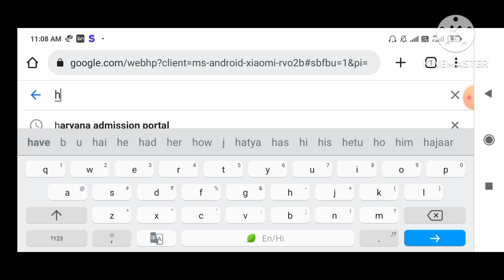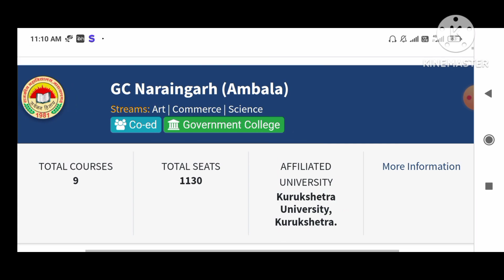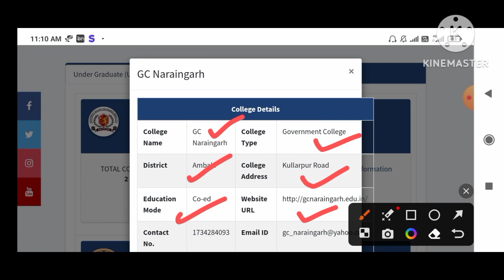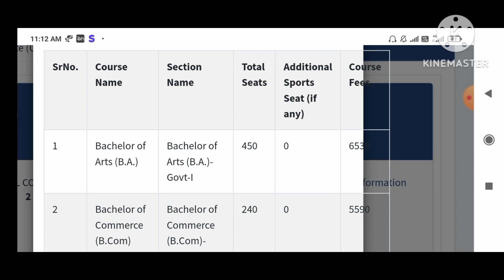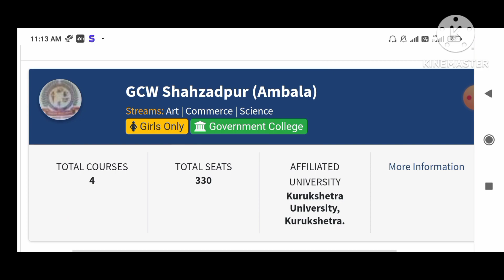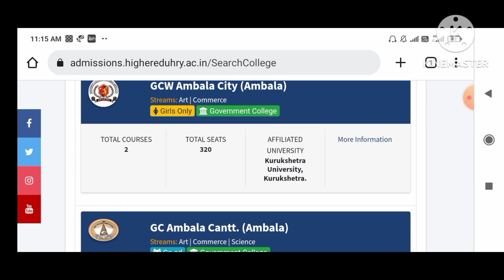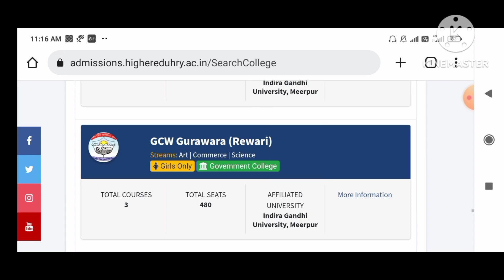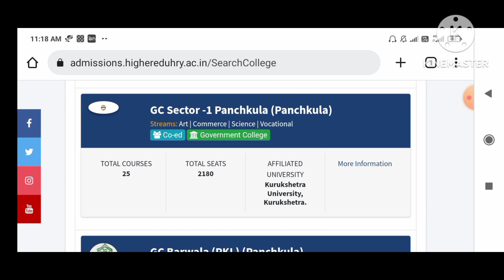Haryana College Admissions 2024, College Details, Fees, Seats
अगर आप सभी को मेरी ये वीडियो और बाकी की सभी विडियो भी पसंद आती हैं तो आप उन्हें Like और Share करे और Commants जरूर करें!

1. Instagram 👉 Commercelife15
2. Telegram  👉 Commercelife15
3. Facebook  👉 Commercelife15
4. Twitter       👉 Commercelife151

Links Available On My Youtube Channel About Section.